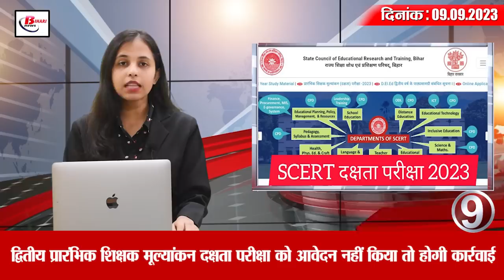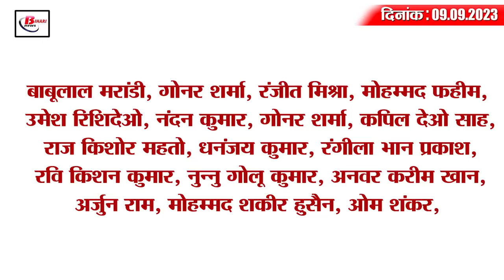Today Bihar Evening breaking news of 9th sept 2023 Pitru Paksha Fair, BSEB, I.N.D.I.A, Sushil modi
1. Today is the last date to fill the application form for Bihar Intermediate Exam 2024.
If you are also among those students who have not yet filled the application form for the Intermediate Annual Examination 2024 to be conducted by Bihar School Examination Committee, then this news is for you. Let us tell you that today is the last date to fill the application form for this examination. In such a situation, the students appearing in this examination can apply by visiting the official website of Bihar Board Let us tell you that the original empanelment certificate of the students appearing in the Intermediate Annual Examination 2024 has also been uploaded by the Board on the website of the Board. It is known that two types of application forms have been uploaded on the portal for the students participating in the examination. Which are in two sections. Out of which, in one section, details from number 1 to 17 are filled with the student's details, in which no changes are to be made by the students, whereas in section 2, details from 18 to 35 will be filled by the student.

2. CM Nitish gave these instructions regarding Pitru Paksha Fair

3. On the occasion of Gandhi Jayanti, there will be ruckus in Gandhi Maidan of the capital.

4. Commission advised not to write letter to Education Department

5. There will be heavy rain in these districts in the next 24 hours

6. Examination for admission in Bihar Board coaching on this day
The examination for enrollment in coaching for engineering and medical preparation to be started by Bihar Board will be organized on 17 September 2023. Let us tell you that earlier this examination was to be held on 10th September, which has now been extended to 17th September. The admit card for the examination will be issued on 12th September. In such a situation, the concerned candidates can download their admit card by visiting the board's website coaching.biharboardonline.com. Let us tell you that students who have scored good marks in the Matriculation Examination 2023 have been given this opportunity for admission in Bihar Board Coaching. This will be non-residential coaching for students.

7. People of Bihar will face difficulty in going to Delhi

8. 16 trains passing through Danapur division cancelled.
In view of the work being done on the third railway line between the stations of Kazipet-Balharshah railway section of Secunderabad division, the operation of 16 trains passing through Danapur division has been cancelled. Which includes train number 03259/03260 Danapur-SMVB, Bengaluru Special, train number 03247/03248 Danapur-SMVB, Bengaluru Special, train number 06509/06510 Bengaluru-Danapur Special, train number 03251/03252 Danapur-SMVB, Bengaluru Special, train number 03241 /03242 Danapur-SMVB, Bengaluru Special, Train No. 07419/07420 Secunderabad-Danapur Special, Train No. 07255/03253 Hyderabad-Patna Special, and Train No. 05271/05272 Muzaffarpur-Yesvantpur Special.

9. Action will be taken if you do not apply for the second preliminary teacher assessment efficiency test.

10. CM Nitish Kumar reached Delhi to attend G20 dinner.

11. Case filed against Jagadanand for this reason

12. Prashant Kishor's statement on the name of I.N.D.I.A., an alliance of opposition parties

13. Sushil Kumar Modi took on CM Nitish regarding the education department.

14. AB de Villiers made predictions about Team India in the World Cup

15. Know what are the rates of petrol and diesel in Bihar today